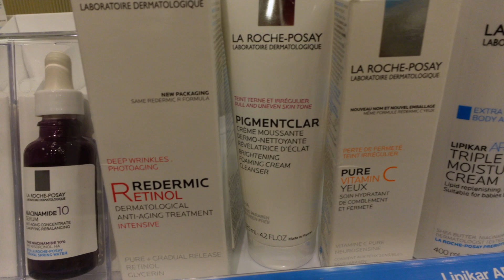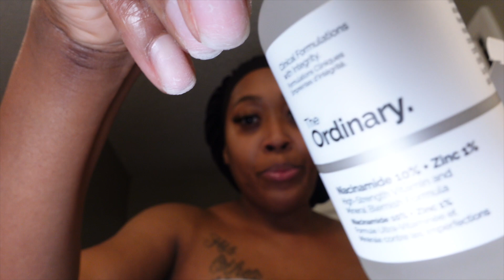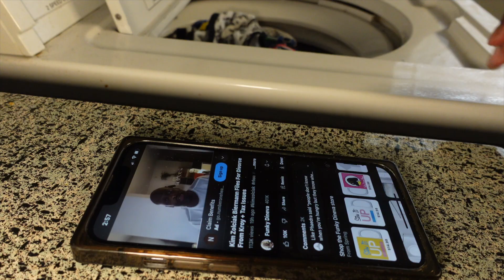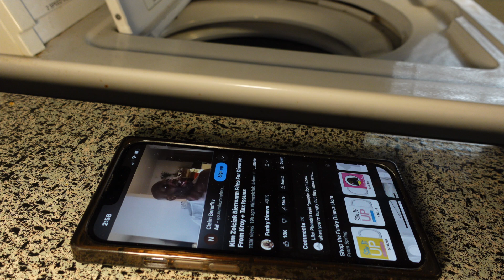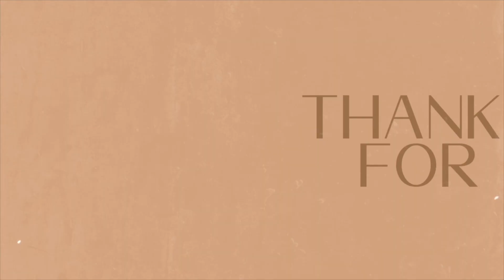WEEKLY VLOG! IT’S A CRAB BOIL + TRYING NEW SKINCARE + LOTS OF HAULS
Hey guys! Today, I'm taking you along with me for weekly dallas vlog with lots of hauls. Starting off grabbing some lunch from salata, then i needed to grab a new skincare product added from target, I went to time to head to crab boil Weekly Vlog | Dallas vlog, new skincare product the ordinary, crab Boil! thank you always for the support xx

IN THE MEANTIME, IF LIKE THIS VIDEO AND INTERESTED IN SEEING MORE VLOGS.

C•O•N•N•E•C•T • W•I•T•H•M•E

FAQ:
HEIGHT: 5'5
SIZE: X-LARGE
VLOG CAMERA: SONY ZV1

PREVIOUS VLOGS TO WATCH:
📍SURGERY

📍 Trifold Holder with Pocket Caddy...

📍 Clear Acrylic Pencil Pen Holder...

📍 Reusable Food Storage Bags, 4...